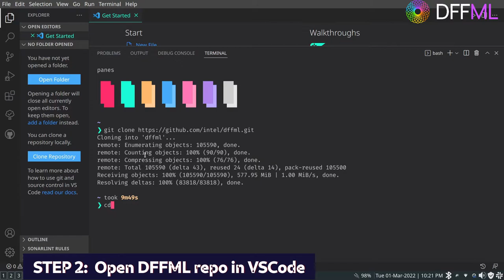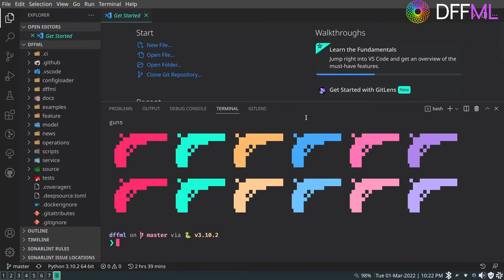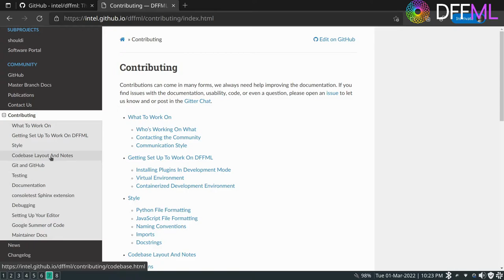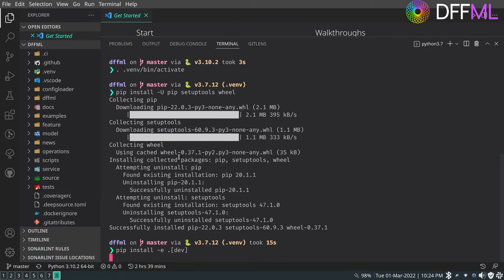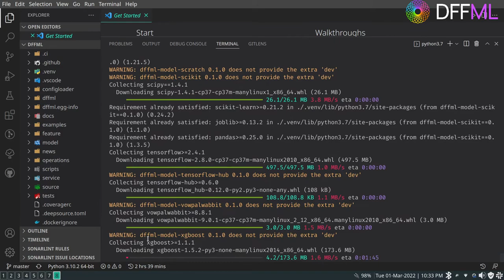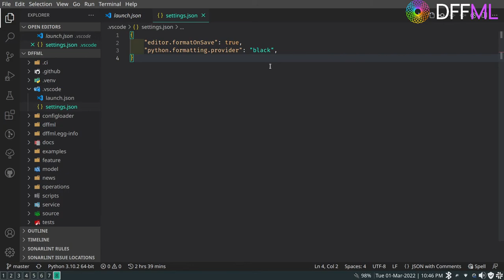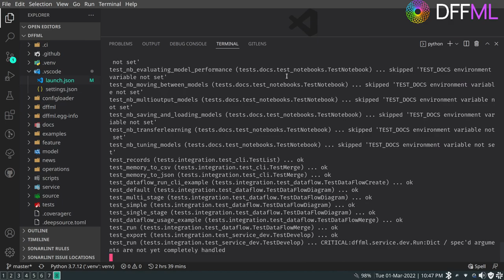Dev Guide: Linux Setup